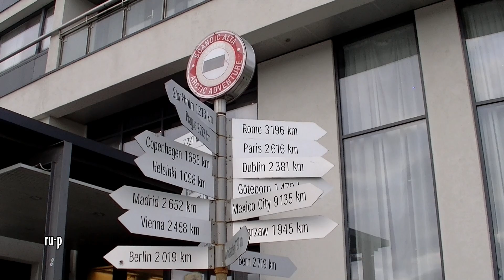AIDAaura "Herbstliche Nordlichter" 2019 (16): Alta - Nordlichtkathedrale mit Orgel(musik)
MEZ-Zeiteinblendungen + 1h = Realaufnahmezeit (Sommerzeit)!
In der Nordlichtkathedrale probierte sich ein "unbekannter" junger Künstler an der Orgel. Seine "Aufführung" schmückt musikalisch diesen Clip.
Dank Liegeplatz der AIDAaura unmittelbar am Flugplatz konnten auch Starts und Landungen ganz nah miterlebt werden.